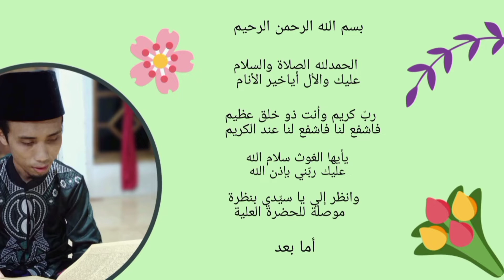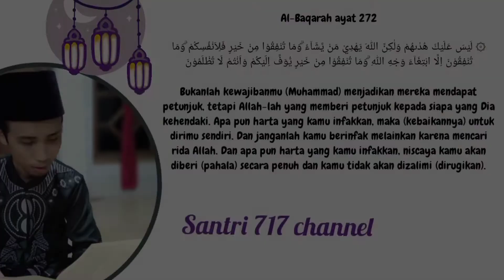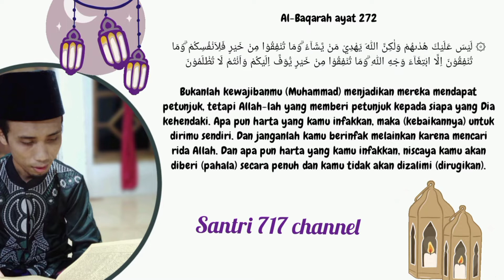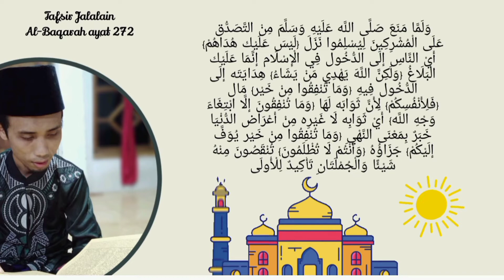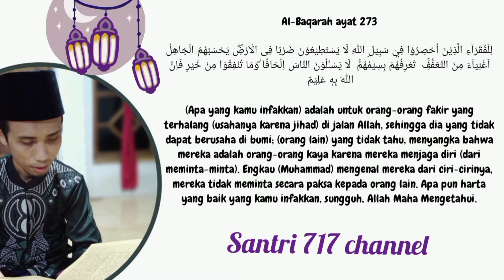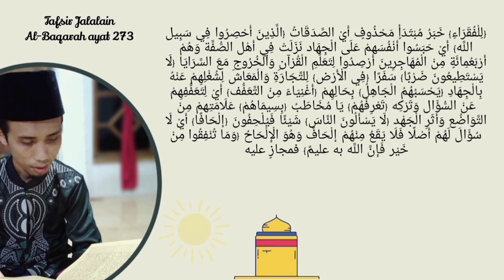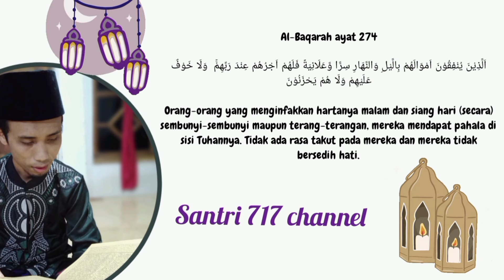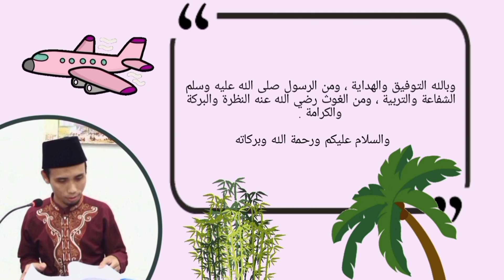Orang-orang yang berhak mendapatkan sedekah ( Tafsir Jalalain surat Al-Baqarah ayat 272 - 274 )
tafsir Jalalain surat Al-Baqarah ayat 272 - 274

pada kali ini membahas tentang orang-orang yang berhak mendapatkan sedekah , terutama sedekah untuk orang yang mendedikasikan hidupnya untuk agama.